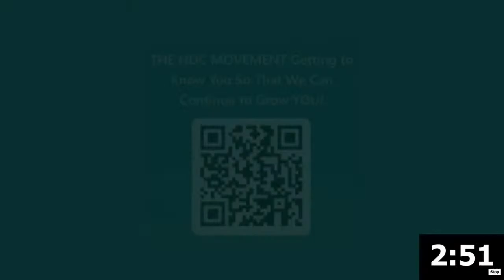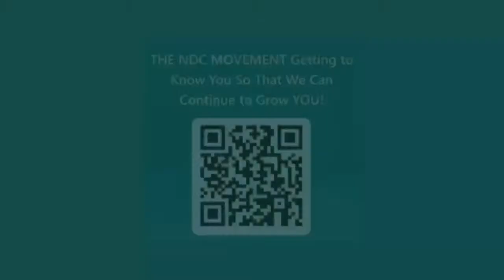Midweek Motivation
7pm WINSday Night Bible Study at New Direction Church East Campus (5330 E 38th St. Indianapolis, IN)

Pastor Dr. Kenneth Sullivan Jr.